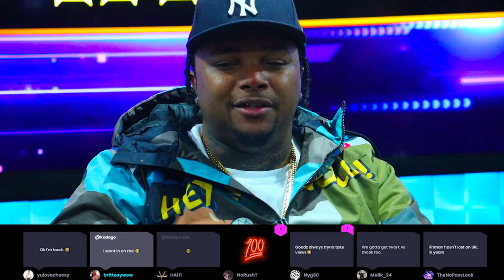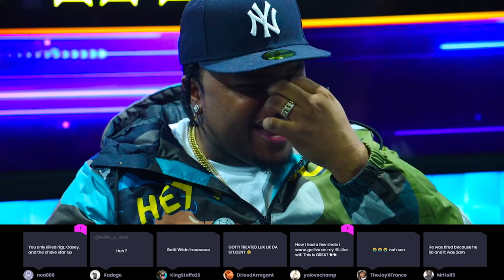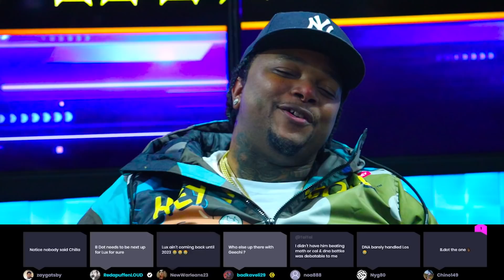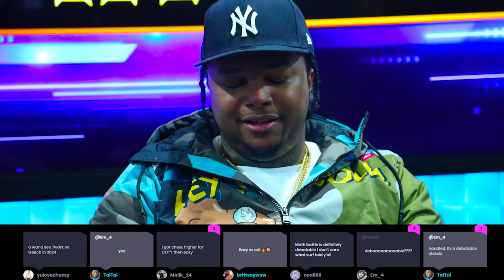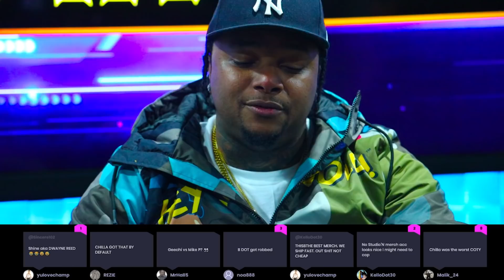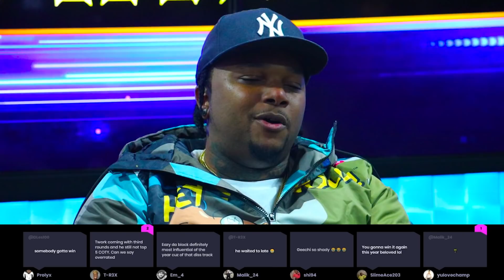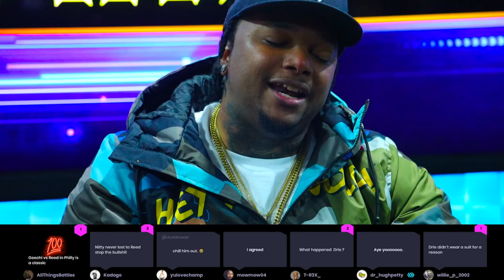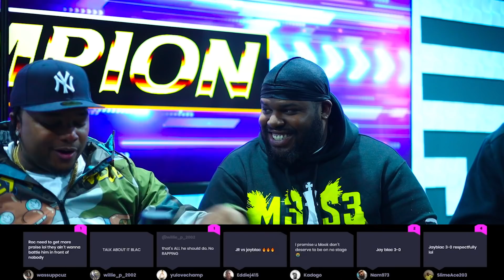"HITMAN HOLLA COME OUTSIDE" "ON THE BLOCK AND AIN'T SEE NO EAZY" GEECHI GOTTI | CHAMPION